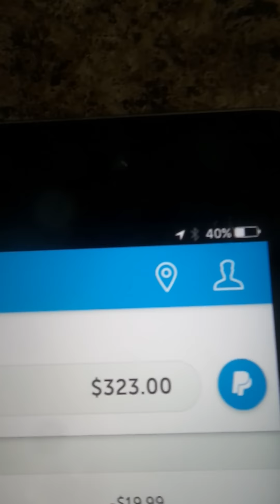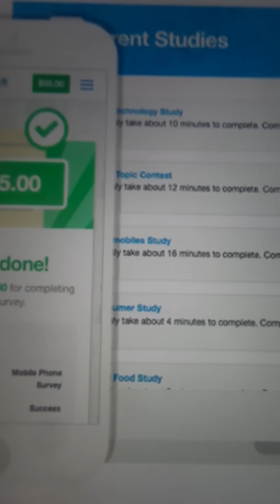How make $1000 online at home job free money vindale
get started now do as much as you can share your code make sure you have did a lot of study's
leave your emails for help